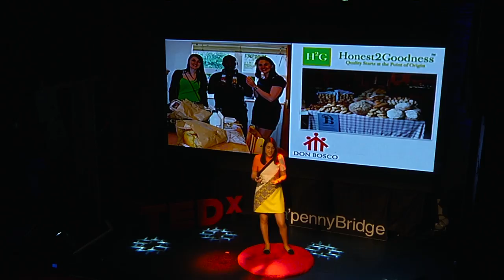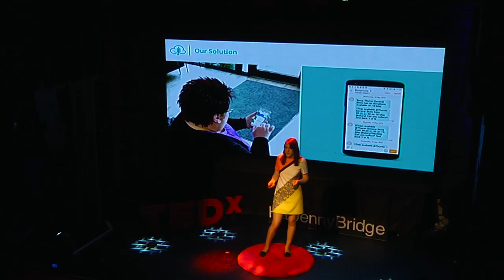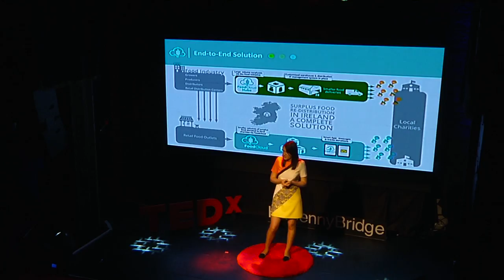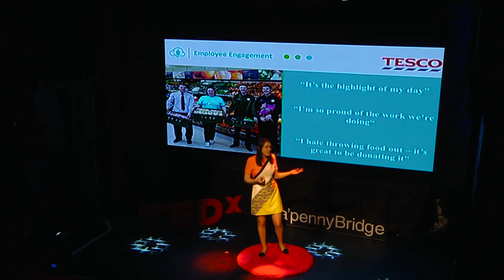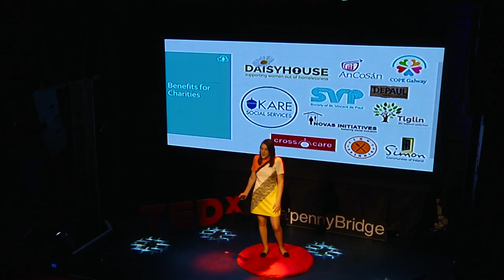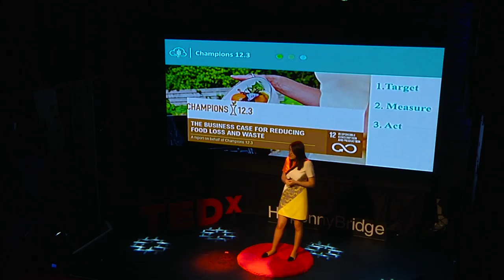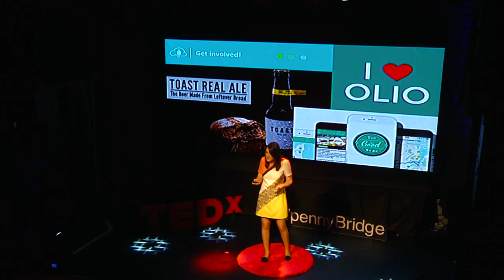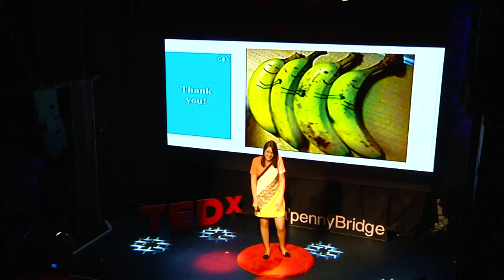The Value of Food Waste | Iseult Ward | TEDxHa'pennyBridge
Each day individuals and supermarkets throw away millions of euros of food away, why? Becuase it is past it's sell by date. Iseult talk is about using food waste from supermarkets to help local communities and creating sustainable businesses that are based on mutual benefit and reducing the impact of climate change.

Iseult Ward is the Co-founder and CEO of FoodCloud, an award-winning social enterprise that connects businesses with surplus food to charities.

Foodcloud connects businesses with surplus food with charities who need them through an easy to use app. FoodCloud is used by over 1000 retailers and food industry partners and aids over 3600 charities and community partners. To date over 12 million meals have been redistributed in Ireland and the UK.

She was named as one of Time Magazine’s ‘Next Generation Leaders’ in 2015, awarded RSPV Magazine’s ‘Businesswoman of the Month’, Marie Claire UK Future Shapers Award and funding in Virgin Media Business VOOM 2016 Competition, judged by Richard Branson, Sarah Blakely and Tyra Banks.